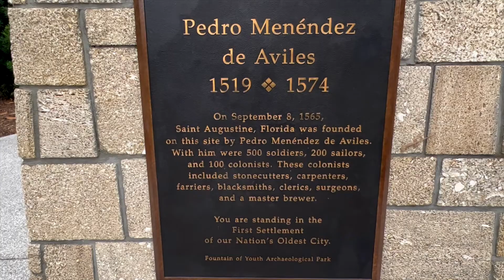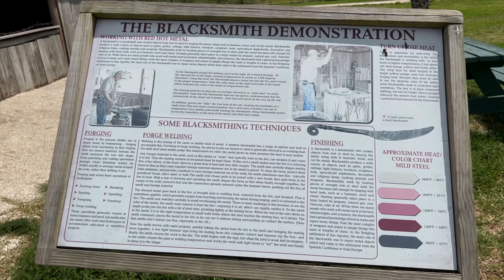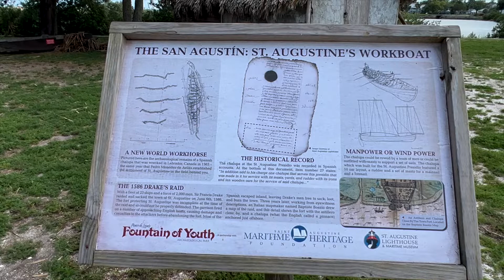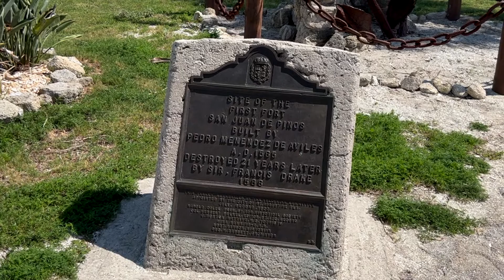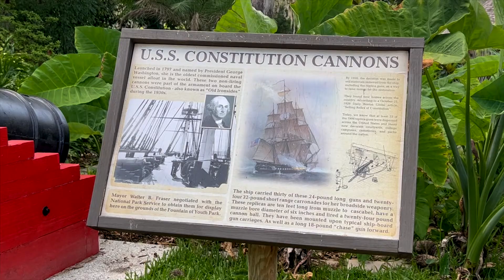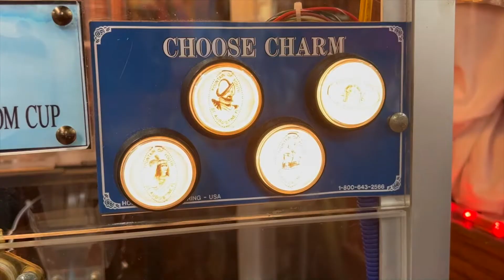Visiting The Fountain of Youth & Drinking the Water in St. Augustine (Cannon's Firing)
Today we are visiting The Fountain of Youth in St. Augustine. Check out Watchtower, Historic Weapons Presentations, Cannon's Firings and more. If you are ever in St. Augustine you should go.